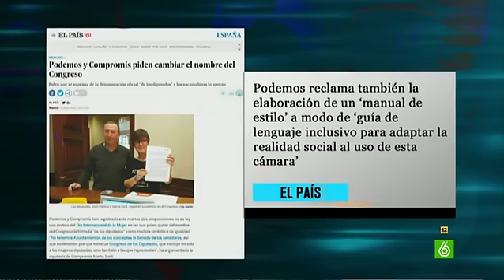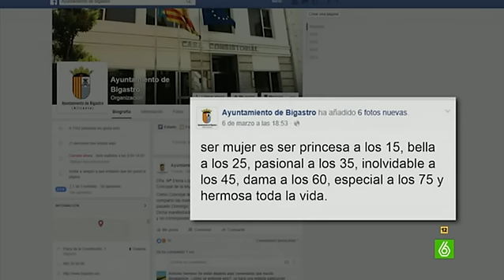Wyoming propone un nuevo mensaje para la Asociación de Mujeres Progresistas de Bigastro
El Intermedio analiza la publicación en Facebook que ha hecho la Asociación de Mujeres Progresistas de Bigastro para conmemorar el Día de la Mujer. En ella aparecen mensajes  como “ser mujer es llorar callada los dolores de la vida”. Wyoming propone un nuevo mensaje conmemorativo a la asociación para el año que viene.